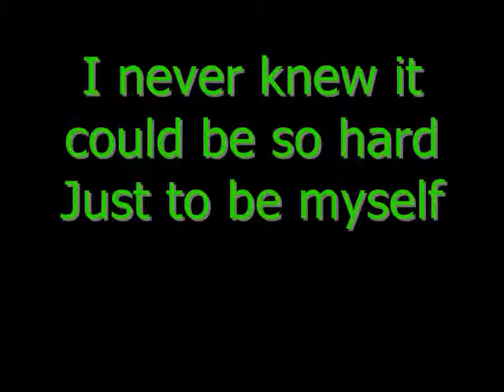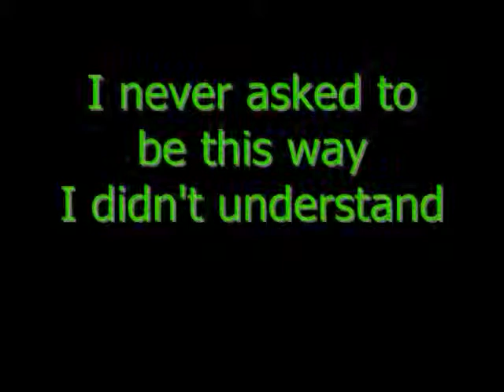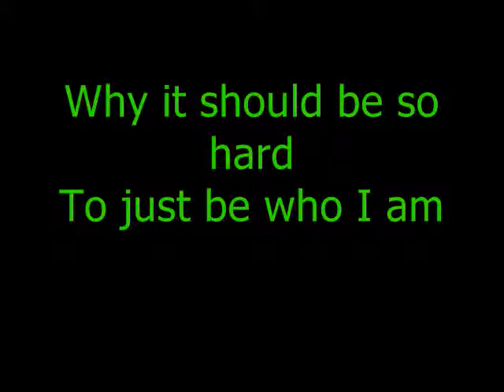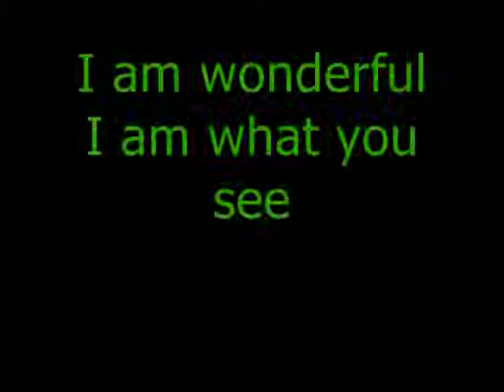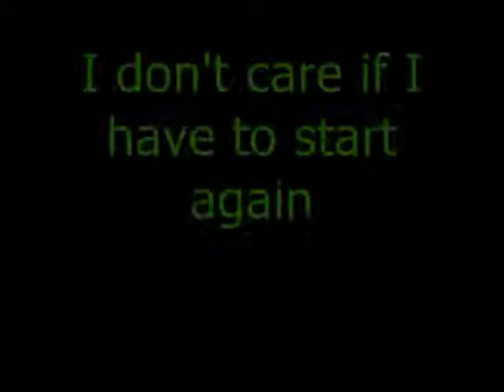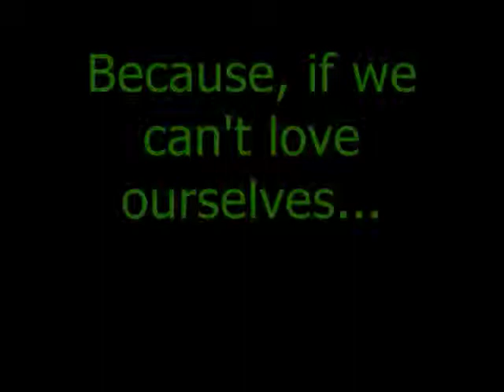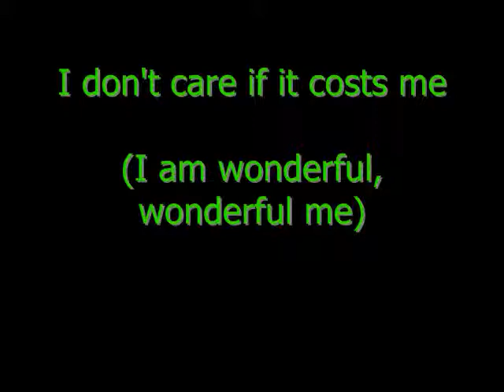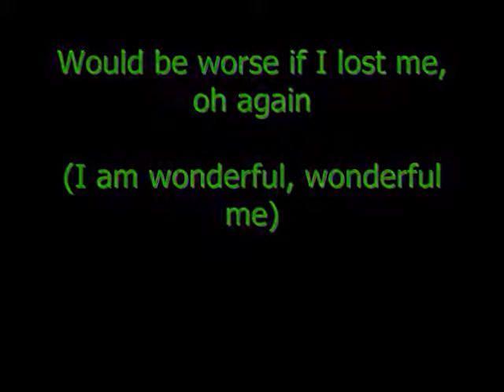Free to Be Me Lyrics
A song about embracing your uniqueness, because we all, at some point, feel like our own personal freak show.